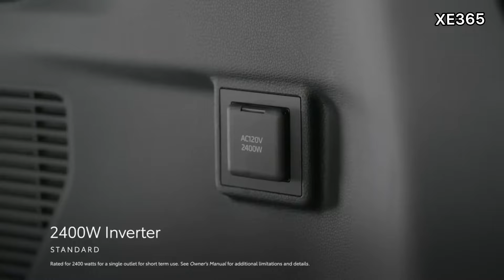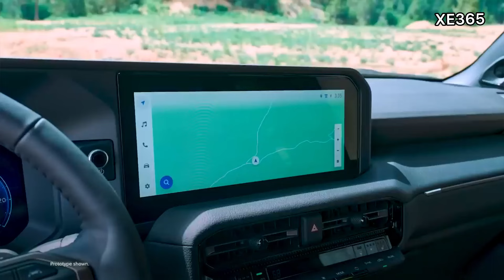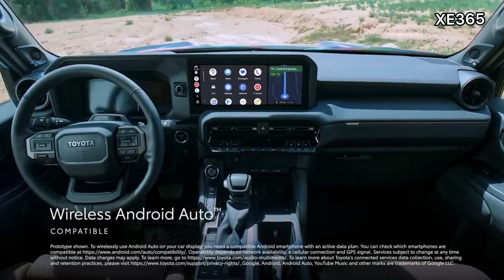Ra mắt Toyota Land Cruiser Prado 2024 hoàn toàn mới | Giá quy đổi từ 1,3 tỷ | thiết kế hầm hố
Ra mắt Toyota Land Cruiser Prado 2024 hoàn toàn mới | Toyota Land Cruiser First Look
Toyota Land Cruiser 2024 ra mắt với thiết kế hầm hố, phong cách cổ điển

 Xe365 luôn có giá tốt, tư vấn tận tình, vui vẻ,  phục vụ nhanh gọn lẹ. Giao xe và hướng dẫn sử dụng kỷ lưỡng. Chăm sóc sau bán hàng chu đáo đến mọi đối tượng khách hàng!